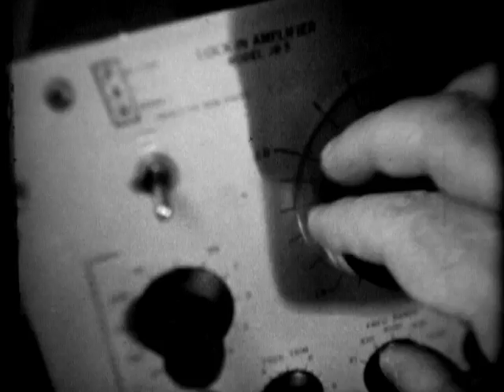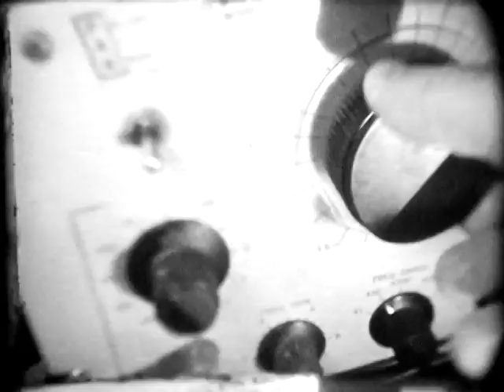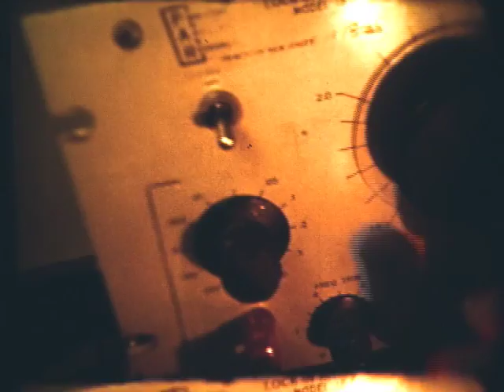((((( ZONKULATOR ))))) Super 8 Film - Circuit Bent Gizmos, Oscillators & a Robot = BILL T MILLER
* Special THANX to Sheri, ZiggyCat, TippiCat
* Ross Williams of DeMenTia laBs for Plasmasound
* Waterhed of Bentstruments for Warpspeak & Bent PXL 2000 Camera

* THIS video was shot on a Bauer C107X Super 8 camera.
some of shots are of a TV screen playing footage shot on a
Fisher Price PXL 2000 circuit bent by Waterhed.